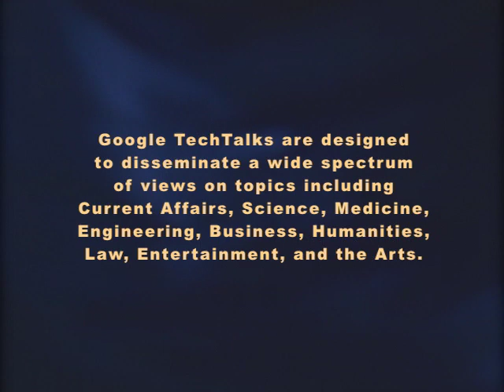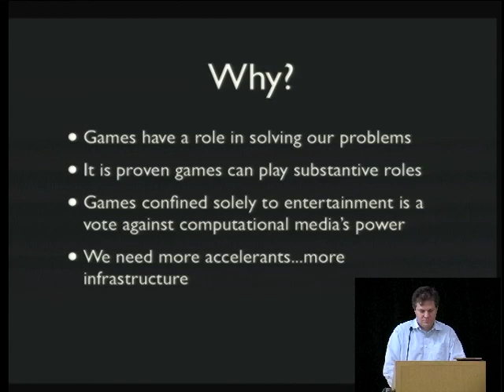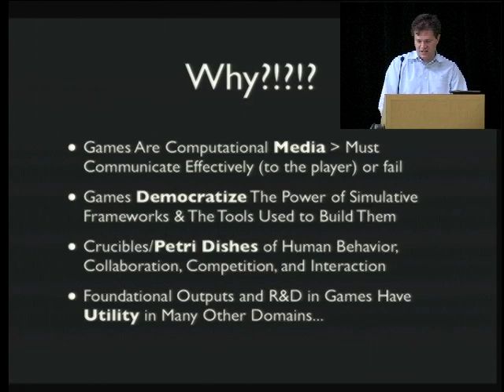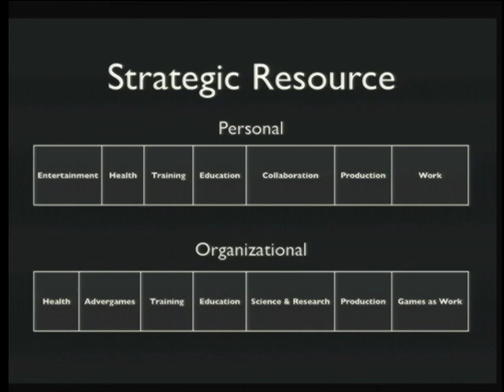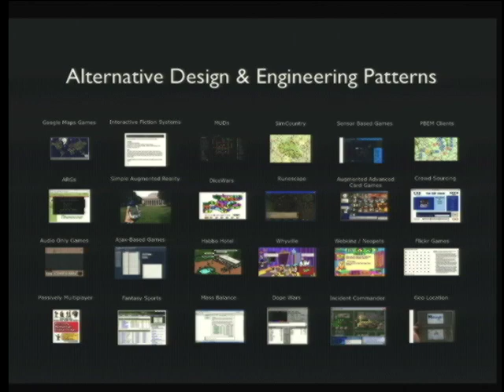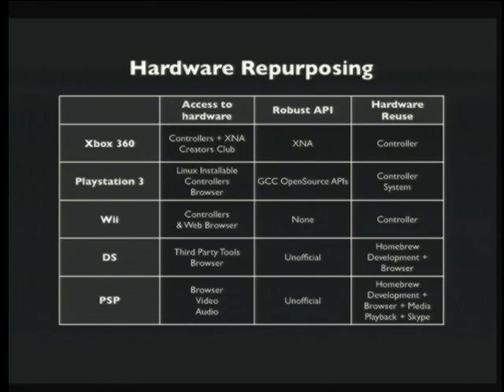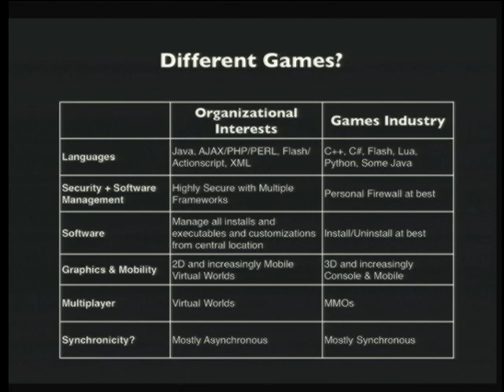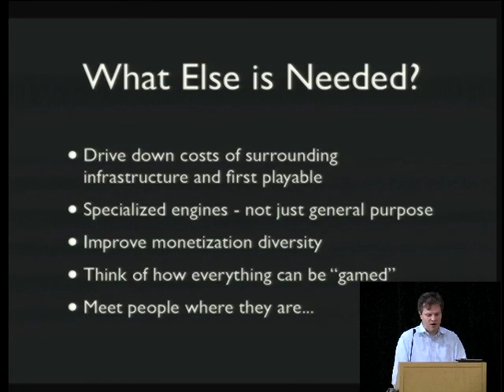Games Everywhere : The Larger Role for Web Platforms and Services for Games & Serious Games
ABSTRACT

Presented by Ben Sawyer, Co-Founder, President, Digitalmill.

Videogames have always been a business at the edge of technology and change. Today, however, as games burst beyond the living room, and traditional forms and platforms of play they are turning up everywhere. With the rise of serious games which make use of videogames and videogame technologies in areas beyond entertainment, there is even larger requirement for videogames to change form and integrate with platforms and systems that were previously never considered relevant to game development.

As games move to more pervasive forms, spanning both entertainment and non-entertainment fields, we need to define and understand this gamut of activity and the technologies that can support them. What new models, design, and engineering patterns exist that are, and increasingly going to be essential to a world where games are everywhere?

Drawing on experiences with large organizations, non-traditional videogames forms, and analysis of the commercial videogame industry this talk not only illuminates the wider gamut of videogame activity but where there are unique needs and opportunities, especially for cutting edge Web services and platforms, that until better supported are, in fact, holding back the larger ascendency of games into everyday life.